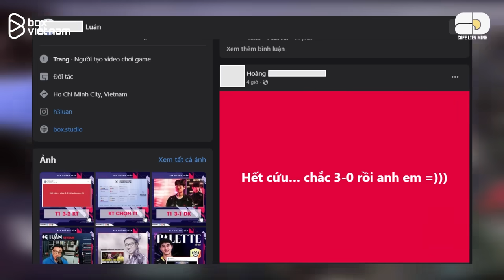GIẢI MÃ ESPORTS | T1 vs KT: ĐỈNH CAO BO5 CẢM XÚC CỦA FAKER VÀ ĐÀN EM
0:00 Giới thiệu
0:45 VÁN 1
3:50 VÁN 2
7:00 VÁN 3
9:35 VÁN 4
12:30 VÁN 5
15:35 TỔNG KẾT

Kịch bản: Tbasi
Giọng đọc: Quang Trường
Editor: Hưng, Hoàng Sơn
Thiết kế đồ hoạ: Đào Duy Lân